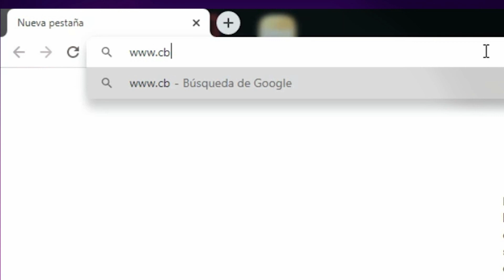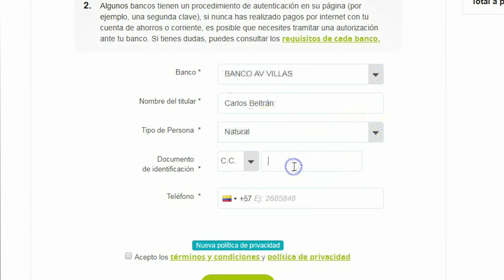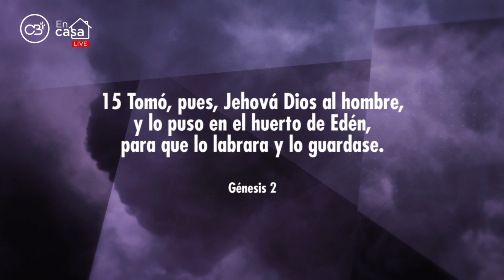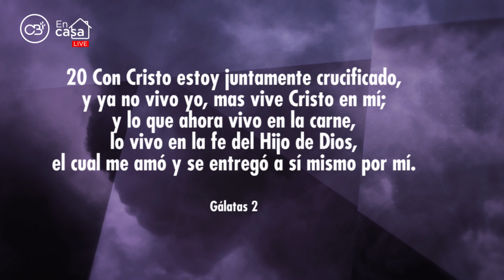CBI en Vivo 4PM - (Alabanzas y prédicas) - CBI en Casa - Domingo 29 de Marzo 2020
Si quieres saber más de Centro Bíblico Internacional visita nuestro sitio web